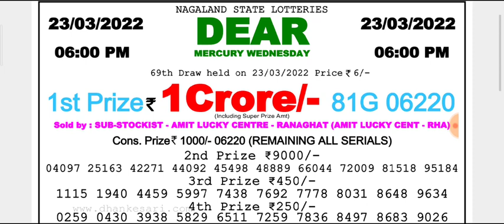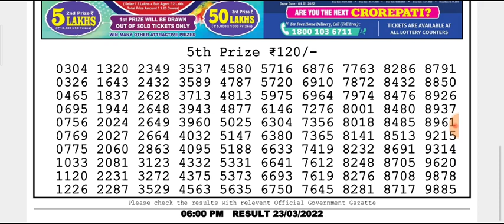🔴LIVE Day 6 p.m. Mercury Wednesday Dear Nagaland State lottery 23/03/2022 Result Today